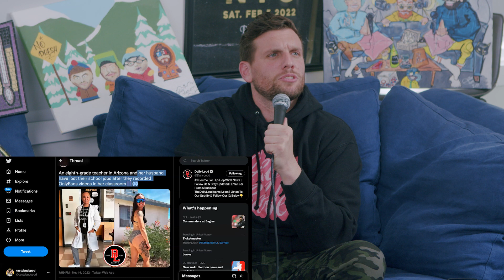Emotional Blocks with @nealbfree | Sal Vulcano & Chris Distefano: Hey Babe! | EP 103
THE BABES are one short this week. Sal couldn't make it so Chris is joined comedian @nealbfree who has a new special on @Netflix  Neal wants to learn more about Staten Island's rich culture. What do you think of when you think Staten Island. What's really going on in the Ukraine? Why is president Zelensky getting fat? WAR FAT! Putin is SUS! Teacher gets caught filming onlyfans content in classroom. S3x in the shower is WACK! The babes talk comedy and how to write a one man show. Neal's father was 1 of 14 kids! WTF! Growing up in big families. What did the Irish do during WW2. History is everything. Chris opens up about his relationship with his father over the years. Chris called his mom a b!tch and paid the price. Shout out Nick Cannon!!!

00:00 Sal is Alive!
1:13 Neal Brennan got Chrissy D to Open
2:50 Staten Island Vibe
6:20 War Fat
9:04 Mattress is the Best
10:21 Sal + Chrissy Messages 🙌
11:04 Game Changing Specials
15:28 Chrissys Charisma
20:16 Writing A Special
21:30 Babe Ads
23:48 Cheating can be like a gun to their head!
26:50 Career is Better When You’re Happy
28:50 Jokes from 1993!
32:39 Chris Rock Closer
34:15 Irish Were Neutral during WWII !!
40:00 Empathy Doesn’t Exist until the 90s
42:47 Love Being a Dad
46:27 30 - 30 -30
47:55 Chrissy Beard
48:50 Tampa Tony Note to Baby Chrissy
51:35 Right Intention Wrong Move
52:44 Chrissy Teenage
55:54 Snoop of Comedy
58:44 How To Be a Man
1:01:21 Home of Anxiety Tuesday
1:04:28 Origin of Chrissy Charisma
1:06:04 Don’t be Deep
1:07:03 Structure
1:08:42 Neal Brennan Emotionally Available?!
1:11:04 Questions for Brennan!
1:13:17 Chappelle's Show Chrissy
1:14:49 Nick Cannon Current Children Count

Be sure to support our clips pages! 👉        @HeyBabepod